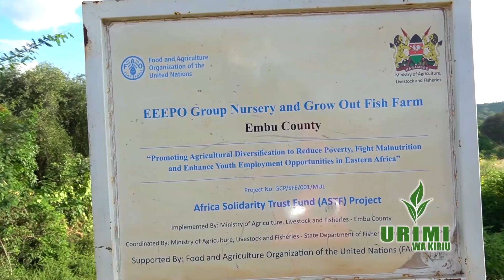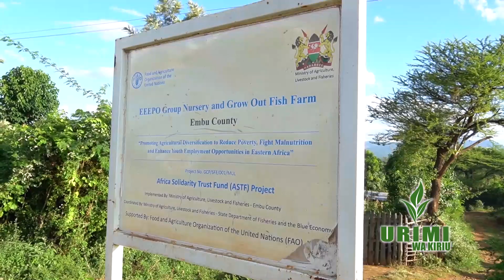Urimi Wa Kiriu EP 4